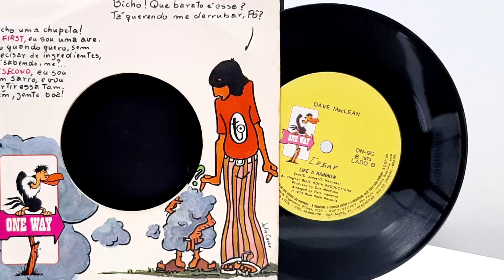Dave Maclean - Me And You - ℗ 1973 - Baú🎶